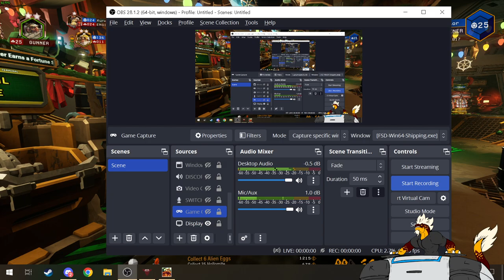DEEP ROCK GALACTIC - WITH FRIENDS S2 #11 SO MANY SPIDERS SO MUCH CLUTCH